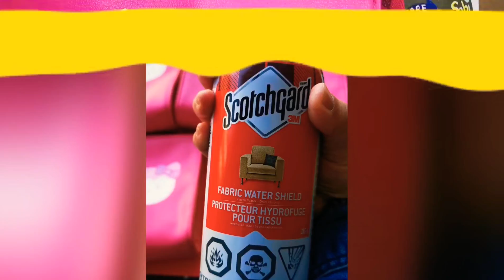How to paint Hello kitty/ Diy Shiseido cosmetic bag with fabric paint/ Diy birthday gift for girls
A special Diy Birthday gift for my friend's 3 years old daughter 🎉🎁

A short art tutorial how to paint Hello kitty with fabric paint using a Shiseido cosmetic bag. Also filled some body lotion in a hand painted travel skin care containers.

Materials I use:
-1 shiseido cosmetic bag (any used or new pouch)
-2 Small travel skin care containers
-Liquitex basic acrylic gesso base
-Tulip matte dimensional fabric paint in black, Aegean blue and yellow
-Laur diy soft fabric paint in light blue
-Imagin8 soft touch fabric paint in rose pink and white
-paint brushes
-1 plastic cup with water
-1 paper towel
-Doterra hand & body lotion
-fabric water shield (optional)